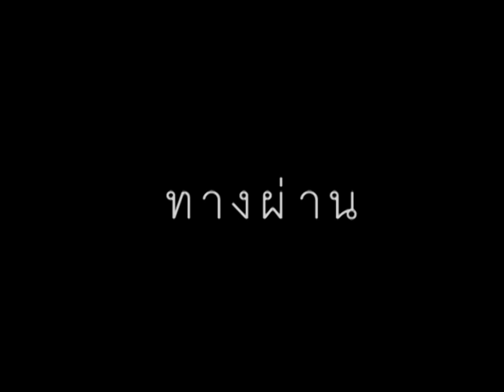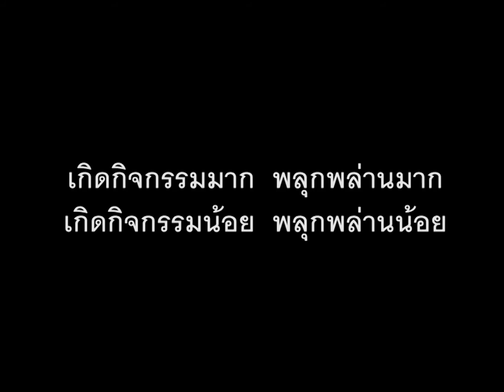Pass-by การศึกษาทางผ่านในชุมชนเมือง กรุงรัตนโกสินทร์ กรุงเทพมหานคร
ผลงานนักศึกษาในรายวิชาวิวัฒนาการของชุมชนเมือง คณะสถาปัตยกรรมศาสตร์ มหาวิทยาลัยศิลปากร อาจารย์ที่ปรึกษา สิงหนาท แสงสีหนาท 2014